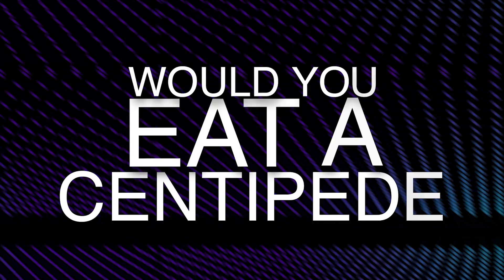Why Prawns & Centipedes Look Similar? The Shocking Truth You Never Knew!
Did you know prawns / shrimp and centipedes are distant relatives? 🤯
Both belong to the Arthropoda family, but while prawns are a seafood delicacy, centipedes are often seen as creepy nightmares. But here’s the big question—if they’re so similar, would you try eating a centipede? In this video, we break down their similarities, differences, habitat, reproduction, and even their place on the menu in some cultures!

👉 Topics Covered:
✔️ Prawns vs. Centipedes – How are they related?
✔️ Where do they live & how do they reproduce?
✔️ How venomous are centipedes?
✔️ Do people actually eat centipedes?
✔️ Would YOU try one if given the chance?